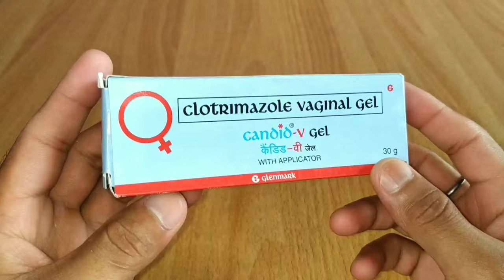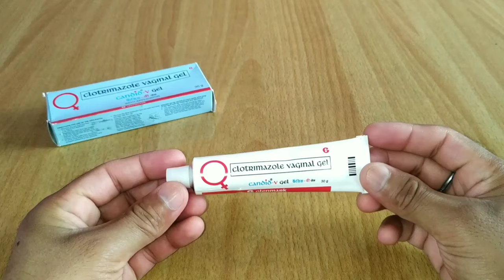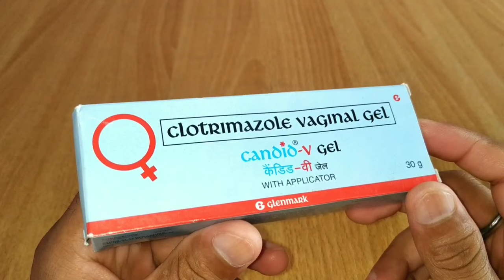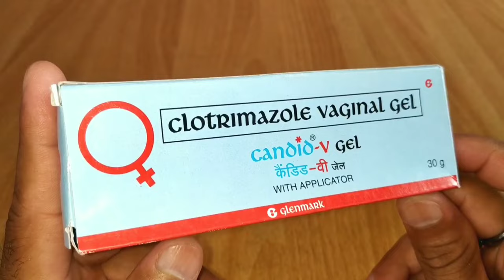Candid V Gel Cream Use In Hindi | How To Use Clotrimazole Vaglnal Gel | Candid V Gel Kaise Lagaye